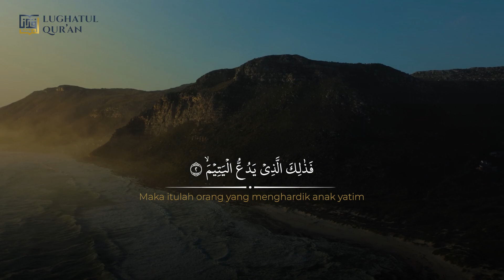Surah Al Ma'un| Ustadz Imam Muslimin, Lc